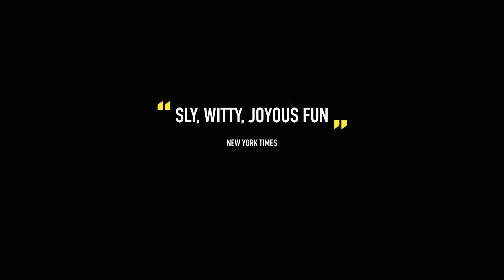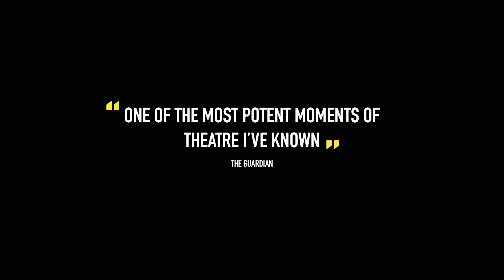The Show Must Go On; Cast Member Betty Skelton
Scotland based cast member Betty Skelton gives insight to the restaging of Jerome Bel's The Show Must Go On. The work will be performed at Glasgow's Tramway theatre on 22 & 23 May 2015

Subtitles are available for this video. Please select the 'Captions' option on the video player.